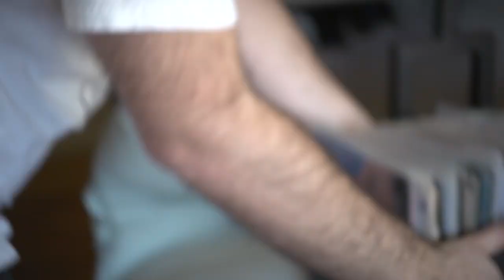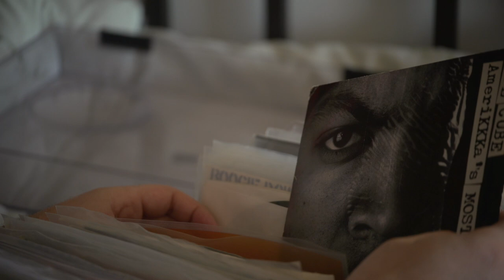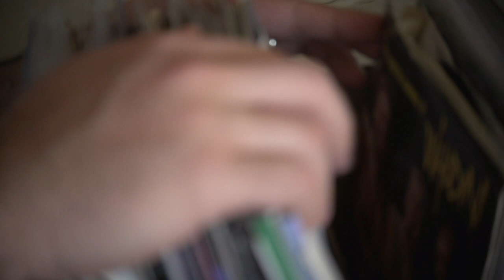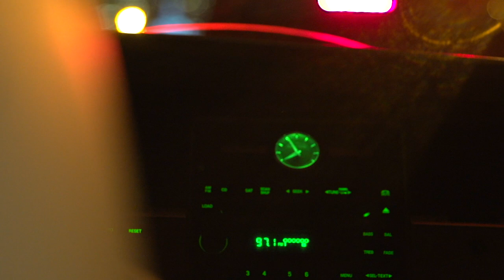Peter Rosenberg: A DJ Who Actually Plays Records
Peter Rosenberg is a rap purist and a d.j. on the radio station Hot 97. These days, many d.j.s don't actually d.j.—some play sets straight from iTunes; others act more like record producers, or commentators—but Rosenberg still has a thing for vinyl.